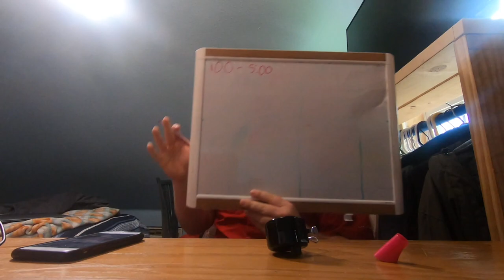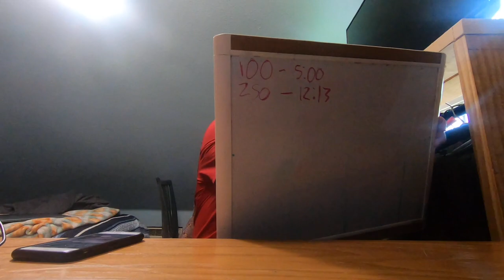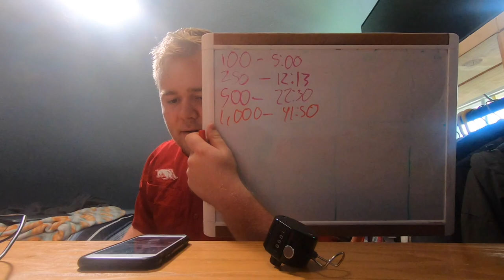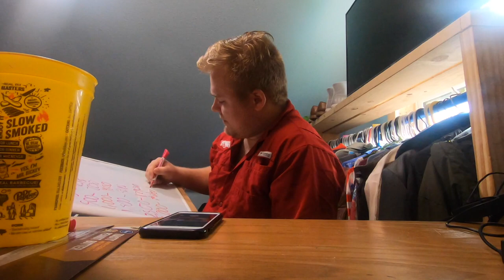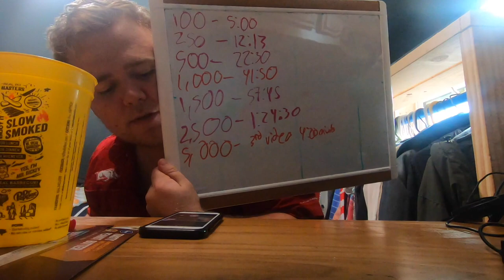I Call The Hogs 10,000 Times [WOO PIG SOOIE]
One day I thought, "I think it'd be cool to call the hogs 10,000 times." So I went to Academy, bought a pitch counter and started calling the hogs. I called the hogs 10,000 times for charity. This was a crazy dream and I did it. Don't waste your life. Go after those crazy dreams. I'm going to leave it up to you to give what you can to any organization you choose. [UPDATE: I recommend Feeding America.

I hope this video brings you joy!

Much love, Wyatt.

Wyatt: Instagram- @lifeofwyattspy

Ford: Instagram- @fordspig